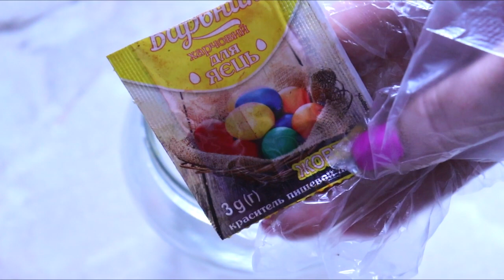ЯЙЦЯ В КРАПОЧКУ. Цього року так фарбую. Такі милі. Кексик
Кожного року придумують щось нове.
Я ще не доросла фарбувати вином,вважаю безглуздям.
А такі милі яйця в цяточку мені сподобались,тим паче,що для цього майже не треба часу.
Вам знадобиться:
Фарба для яєць
Оцет 9% ( по 1 ст.л. в кожну фарбу)
окріп
Олія
Варені гарячі яйця